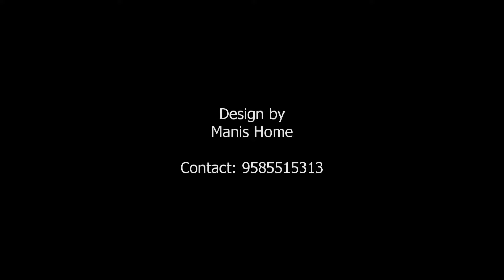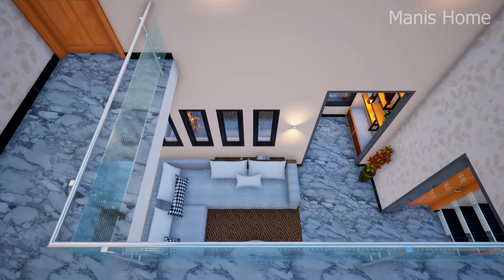4 bedroom modular home - 40x60 duplex house design - house plan design 4 bedroom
This video of 4 bedroom modular home - 40x60 duplex house design - house plan design 4 bedroom is made for the plot size of 40x60 feet land. This 4 bedroom modular home is designed as duplex house design. This 4 bedroom duplex house is explained as 3d home design.

What are included in this house design?
Ground floor:
1. Portico
2. Sitout
3. Living
4. Dining
5. Kitchen
6. 2 bedroom with Toilet
7. Common stair and Common Toilet

First floor:
1. Family
2. Study
3. Balcony
4. 2 bedroom with Toilet

Second floor:
1. Headroom
2. Open Terrace
3. Gajibo

Designed in Twinmotion and Edited in Olive Editor